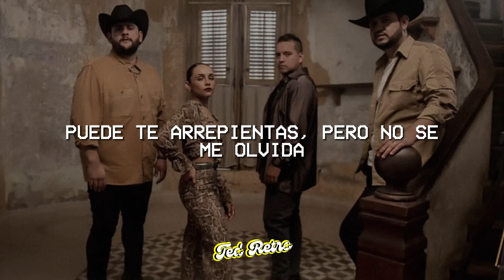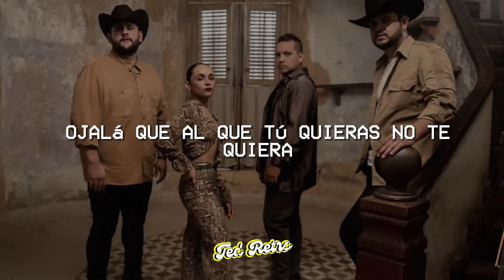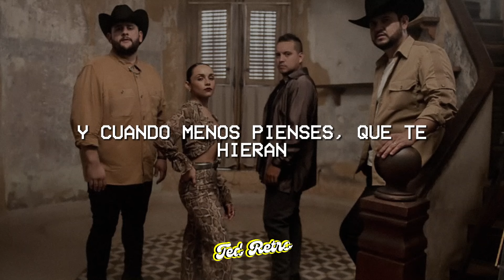Matisse, Eden Muñoz - Te Vale Madre (Letra/Lyrics)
♫ Matisse, Eden Muñoz - Te Vale Madre

(Letra/Lyrics):

Tú mejor que nadie sabe que yo le eché ganas
Y me morí en la raya pa hacer que esto funcionara
Mi premio de consolación, esta perra decepción
Dijiste que no eras capaz de joderme la vida
Pero me miro a los ochenta con la misma herida
Puede te arrepientas, pero no se me olvida
Que a ti te vale madre
Verme tirado en el piso por llorarte
Y de tanto extrañarte
A ti te vale madre
Llevarte todo y dejarme en la calle
Como si fuera nadie
Ojalá que al que tú quieras no te quiera
Pa' que pruebes a qué sabe
Pa' que sepas a qué sabe
Verme tirada en el piso por llorarte
Pero te vale madre
Y cuando menos pienses, que te hieran
A qué sabe